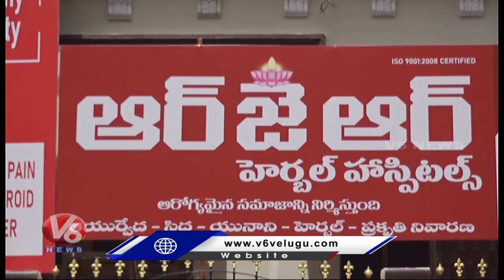Ex-MP Jeya Durai Launches RJR Herbal Hospital In AP | V6 News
Ex-MP Jeya Durai Launches RJR Herbal Hospital In AP